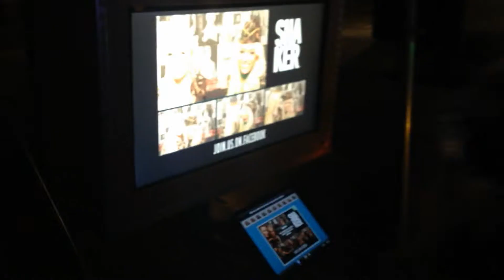The Photo Camper & CULT SHAKER XMAS Party